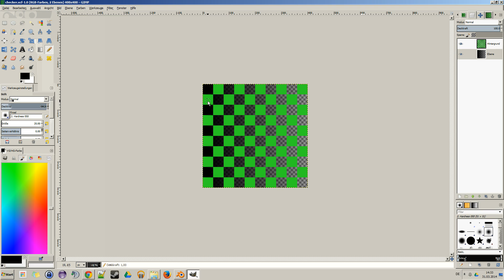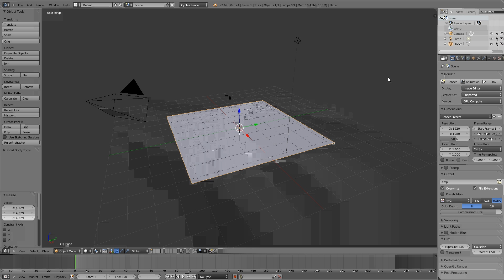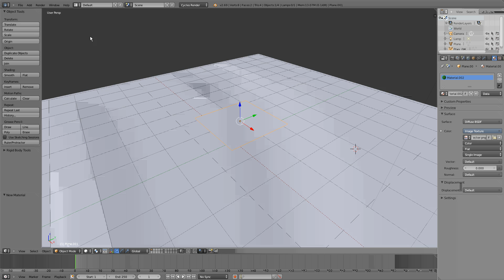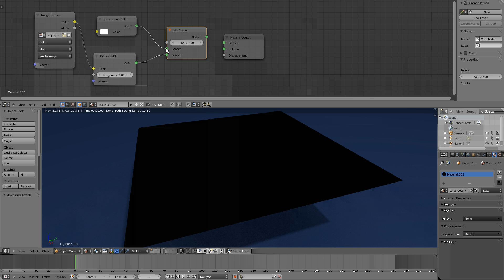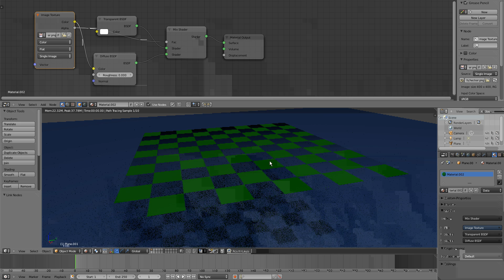Blender Tutorial: Transparent PNG Texture in Cycles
This tutorial shows how to use a transparent PNG as texture in cycles. Sorry for graphic errors. MSI Afterburnder sucks at recording Blender. I appreciate any comment on how to solve this.